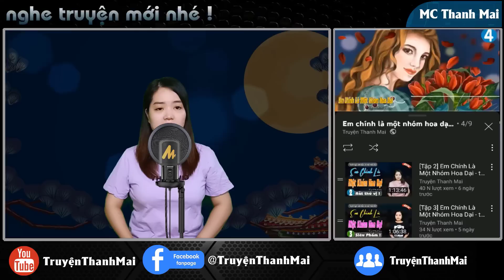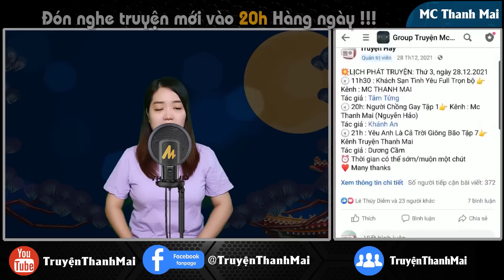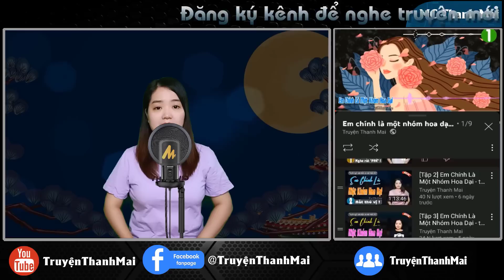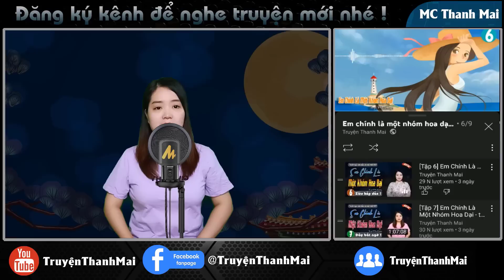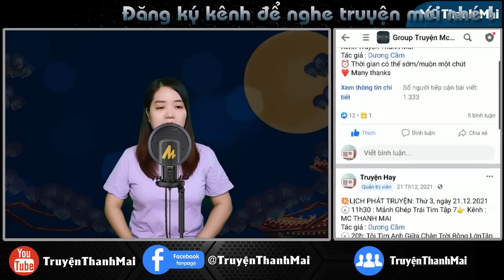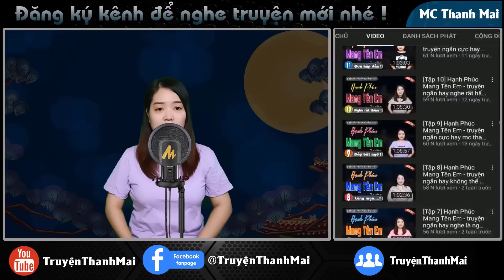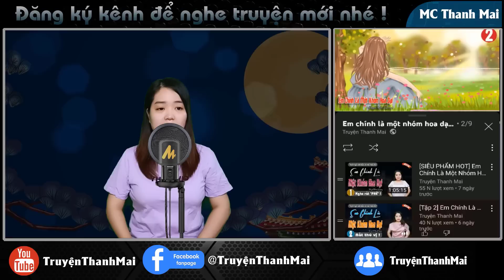[Tập 3] YÊU EM KHÔNG HỐI HẬN - truyện ngắn hay nhất 2022 TruyenThanhMai diễn đọc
Từ ngày bạn trai đến đưa đón đi làm, Phương thấy chị Đào vui và trẻ hẳn ra. Tinh thần của chị ấy giờ phải nói là rất tốt. Cô cũng mừng cho chị ấy. Còn về phần Phương thì chưa biết sao, giờ cô chỉ có thể cảm nhận được là anh Phúc quan tâm và thích mình nhưng bản thân lại chưa có cảm xúc với anh, chỉ cảm kích vì thấy anh tốt với cô chứ chưa thể gọi là yêu được.
Ekip sản xuất: Team Mc Thanh Mai
Trưởng nhóm: Đình Vĩ
Diễn đọc: Mc Thanh Mai
Biên tập: Quang Khải
Tác giả : Nguyễn Nhung
Tuyên bố sử dụng hợp lý: